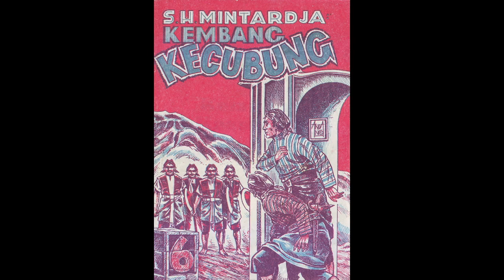Seri Cerita Silat Kembang Kecubung Jilid 6 Tamat